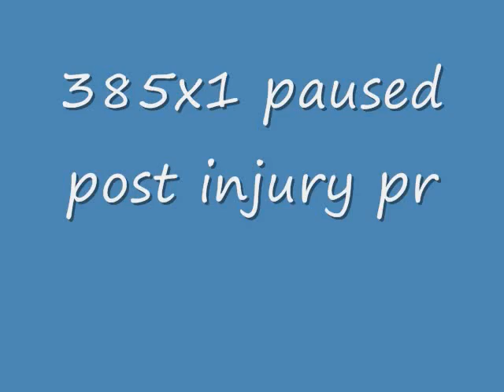4-4-12 bench day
365x1
375x1
385x1
paused all.